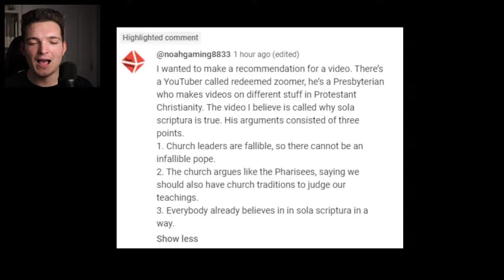Debunking Sola Scriptura Arguments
@redeemedzoomer6053, a fellow Gen-Z theology YouTuber, gives arguments for why Sola Scriptura is true while playing Minecraft. I was recommended this video by a commenter and decided that, if I am going to adequately respond to such a video, I must respond in kind. In this video, I address and evaluate his arguments all the while trying to survive on my own hardcore Minecraft world.

Introduction 00:00
Church Fathers Better than God? 05:35
What is Sola Scriptura? 06:59
RZ's Overview 10:34
Better Architecture? 12:14
Protestants Take Sin More Seriously? 14:27
We Are Entirely Sinful 17:34
Impeccability vs. Infallibility 18:57
Authority Doesn't Equal Infallbility 21:24
People Make Mistakes 22:53
Authorities Sin 23:16
Authorities Submit to God's Word 24:45
Catholics Strawman 26:13
Not "Perfect" Authority 29:44
Pope Francis Vague? 30:33
Protestants Don't Have This Problem 33:52
Bad Church Leaders 34:25
Sin Impacts Credibility 36:05
Ecumenical Councils 36:54
Councils Better than God? 39:38
The Canon of Scripture 44:42
Does Canon = Submit to Church? 46:51
Fallible Delivery of Infallible Document 48:54
Old Testament Canonization 52:08
Outro 56:10